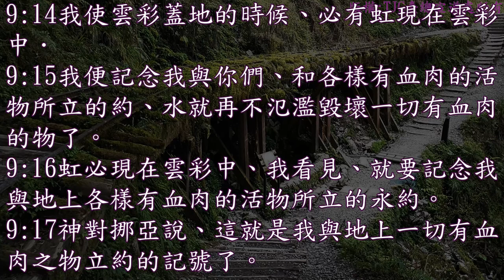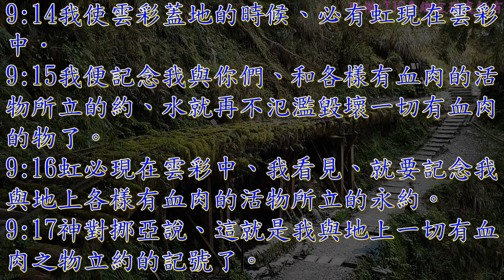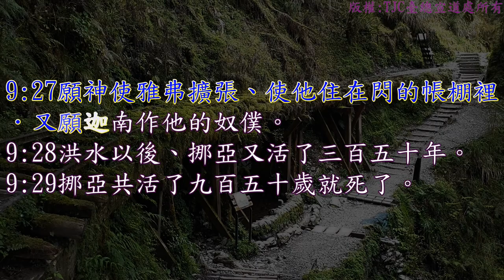創世記 09 章